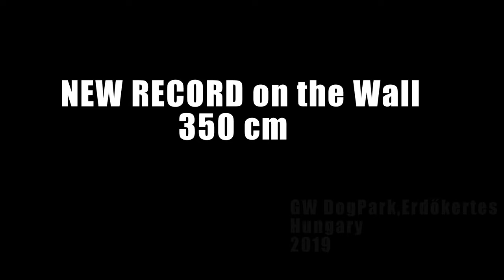Super American Staffordshire Terrier - Yankee has a New Wall Climb Record amstaffyankee - falmászás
Yankee a falmászó kutya a 2019-es magyar bajnok!
Why I write always that "Super American Staffordshire Terrier"? Just see my 2 years old dog, simply he is a Wall Climb Specialist in Hungary and what is more? Just follow us and you will see.

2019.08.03. - Yankee was great on the wall:
- in this year third time on the top of the podium
- won the Wall Climb Hungarian Champion title
- reached the highest point on the wall it cause new record for him - 3,5m in GW DogPark (11,58 foot)
- won the Best of Day Wall Climb award
-  still unbeaten on the wall

Warriors Of The Lanka's Godfather Kush
Working line
Blue brindle and white
Breeder: Stief Kata